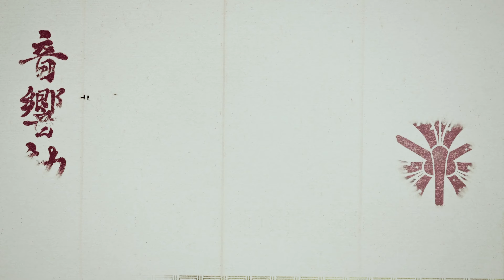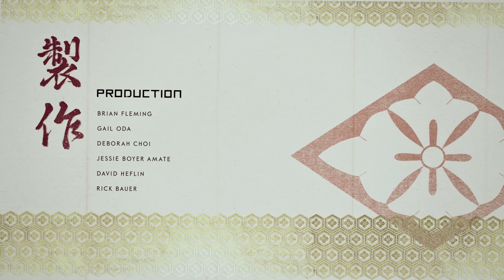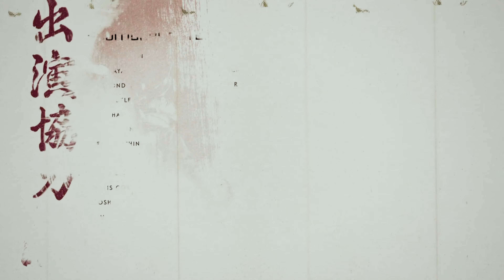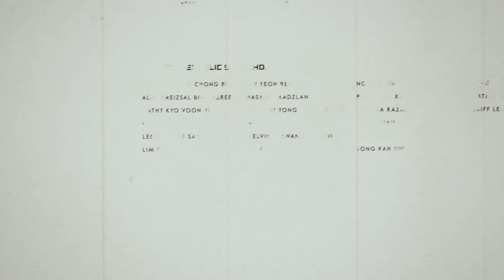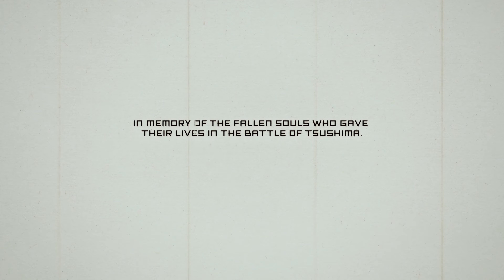Let's Play Ghost Of Tsushima: PART 19 | FINAL BOSS + ENDING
This is one of my favorite and enjoyable games!
Join me on an adventure of the story of samurai Jin Sakai!
Beautiful Japan landscapes and game playstyle!
100% Walktrough!